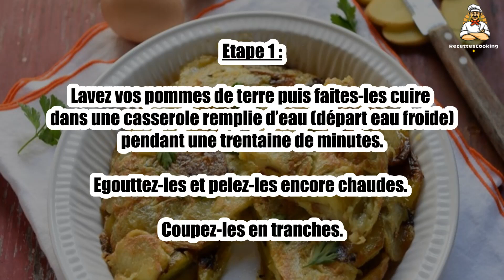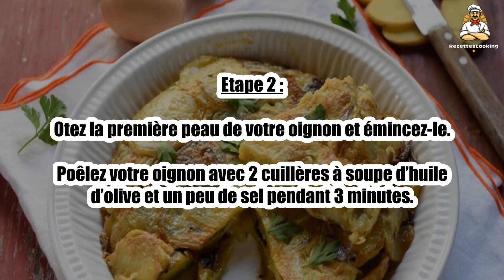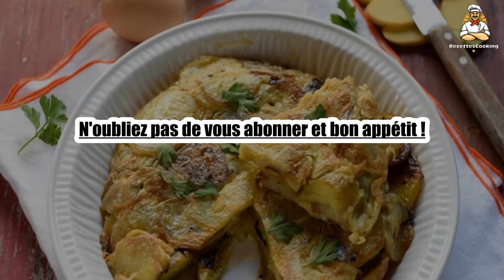Recette : Tortilla de pommes de terre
Bonjour à tous, aujourd’hui recettescooking.com vous présente la recette suivante : Tortilla de pommes de terre

TEMPS TOTAL : 55 min
Préparation : 10 min
Cuisson : 45 min

Ingrédients :

8 Oeufs
4 Pommes de terre
1 Oignon
4 cuil. à soupe Huile d’olive
1 Branche de persil plat
Sel
Poivre

Etape 1 : Lavez vos pommes de terre puis faites-les cuire dans une casserole remplie d’eau (départ eau froide) pendant une trentaine de minutes.

Egouttez-les et pelez-les encore chaudes. Coupez-les en tranches.

Etape 2 : Otez la première peau de votre oignon et émincez-le.

Poêlez votre oignon avec 2 cuillères à soupe d’huile d’olive et un peu de sel pendant 3 minutes.

Etape 3 : Ajoutez les pommes de terre en tranches et poursuivez la cuisson 5 minutes supplémentaires sur feu vif.

Dans un bol, fouettez vos œufs. Salez et poivrez-les.

Etape 4 : Ajoutez 2 cuillères à soupe d’huile dans votre poêle. Versez vos œufs et mélangez l’ensemble.

Cuisez à couvert. A mi-cuisson, retournez votre tortilla en vous aidant d’une grande assiette.

Etape 5 : Agrémentez votre tortilla de persil effeuillé.

00:00 Recette : Tortilla de pommes de terre
00:20 Informations sur le temps de cuisson
00:32 Ingrédients
00:46 Etape 1 : Tortilla de pommes de terre
01:00 Etape 2 : Tortilla de pommes de terre
01:16 Etape 3 : Tortilla de pommes de terre
01:29 Etape 4 : Tortilla de pommes de terre
01:43 Etape 5 : Tortilla de pommes de terre